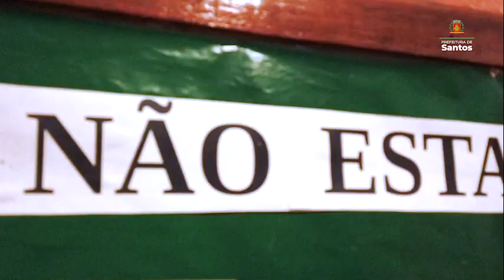Prefa adota ensino híbrido e garante o direito das crianças ao acesso à educação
Aprendizado, proteção, desenvolvimento, laços de amizade e de relacionamento. Foi pensando em tudo isso que a Prefa adotou o ensino híbrido nas 86 escolas municipais, com parte das atividades presenciais, seguindo todos os protocolos de prevenção à covid-19, e outra pela internet.

A retomada das atividades é um importante meio de combate à evasão escolar e à insegurança alimentar, garantindo o direito das crianças ao acesso à educação. Confere o vídeo que preparamos pra você.